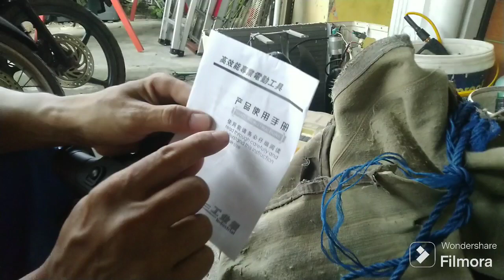Mesin Bor Murah china || Bor merk zhipuzi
pengalaman pribadi mencoba Utk membeli Bor Murah Meriah asal tiongkok